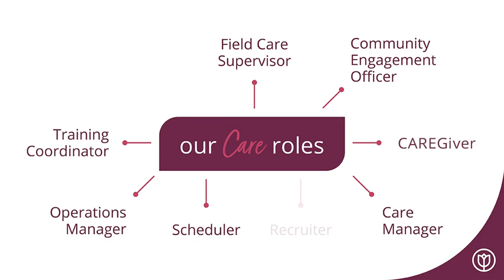Our Care Roles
With Home Instead youcancare and develop yourself in many different ways.